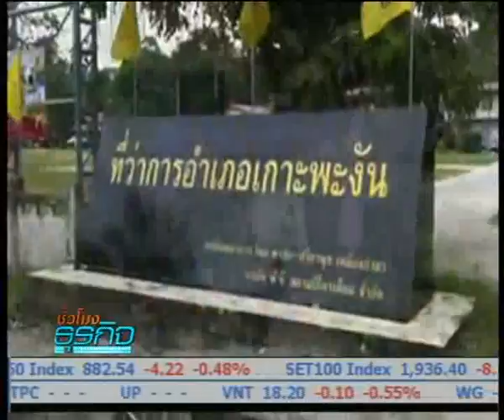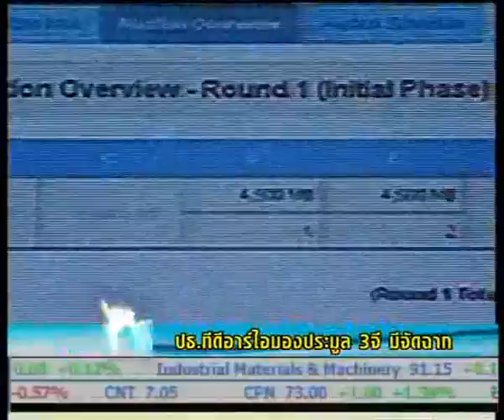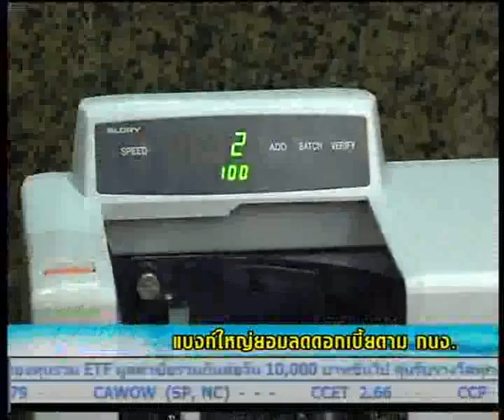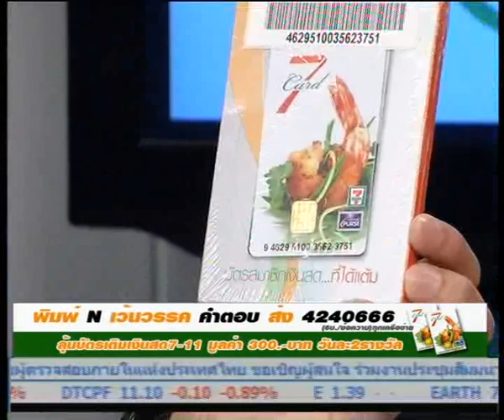ชั่วโมงธุรกิจ 22-10-55 ภาพรวมเศรษฐกิจ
ติดตามกับคุณโมไนย   เย็นบุตร @monai_ntv / ปิยลักษณ์  รักประทานพร @mu_piyalak